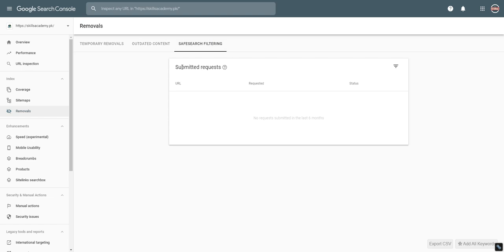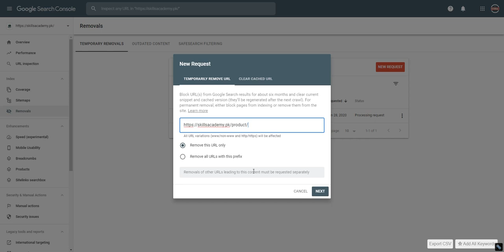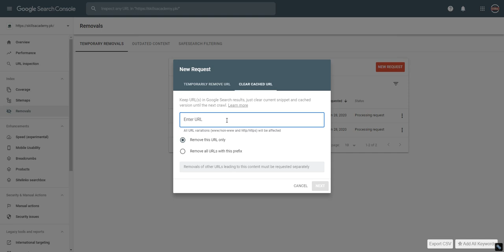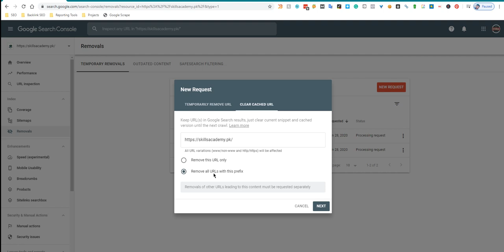How to Remove A Page/Post from Google Index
In the new Google Search, you can request the removal of certain types of content from the search results if it meets certain criteria. Here are a few examples of the types of content that you can request to be removed:

Inaccurate or outdated information: If the search results are showing inaccurate or outdated information about you or your business, you can request that the information be removed.

To request the removal of content from the search results, you will need to use the "Remove Outdated Content" tool in the Google Search Console. This tool allows you to identify the specific page or pages that you want to remove and provide a reason for the removal request. Google will review your request and take appropriate action based on their policies and guidelines.

💥💥Vieo Chapters💥💥
00:00 Universal SEO Tool
00:48 Building Dofollow Comment Backlink
03:50 Building Dofollow Forum Backlinks
14:32 Ending

This video includes: